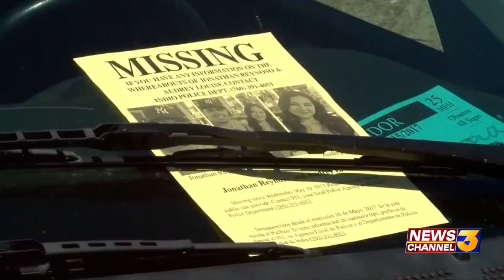Three more arrests made in missing couple case